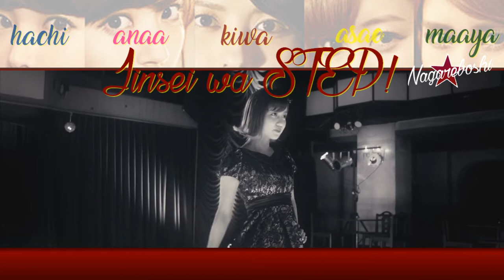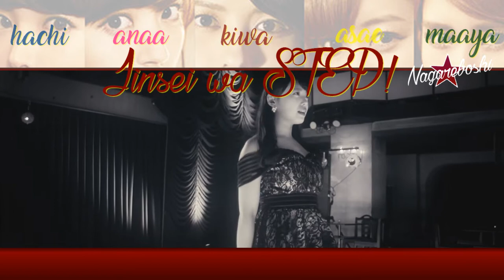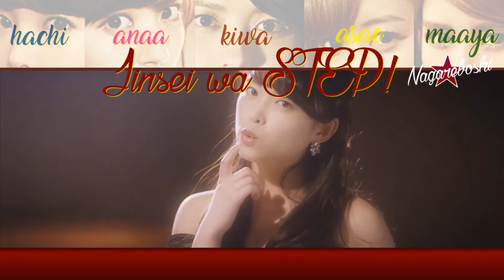《 歌ってみた 》 Nagare★Boshi -『人生はSTEP!』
Nagare★Boshi is my group perm dubbing °C-ute's songs, I hope you'll like it ~

Song : Jinsei wa STEP!
Original Singer : °C-ute

CAST :

YAJIMA Maimi : Kiwa (user/Kiwawanchan)
NAKAJIMA Saki : Hachi (here)
SUZUKI Airi : Anaa (user/OneeChanTeam)
OKAI Chisato : Maaya (user/Maaya1717)
HAGIWARA Mai : Asae

Harmo : Maaya (Maaya1717)
Picture : Hachi
Mix audio and video : Hachi